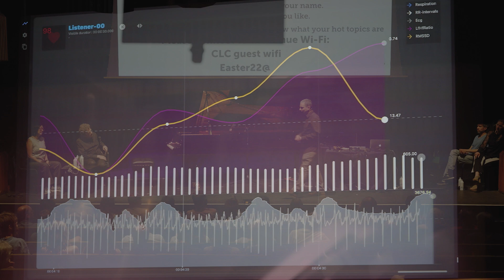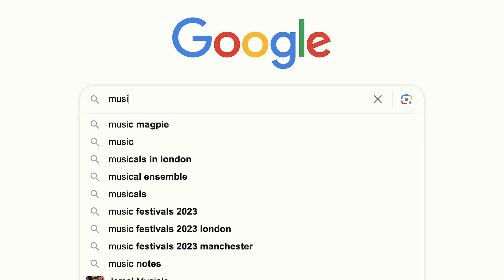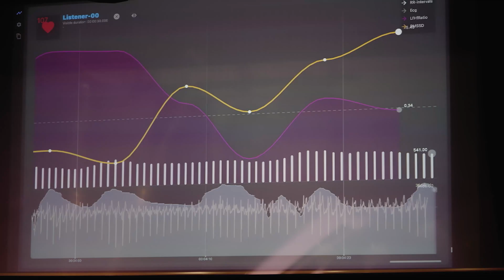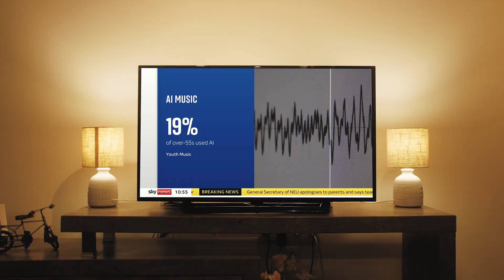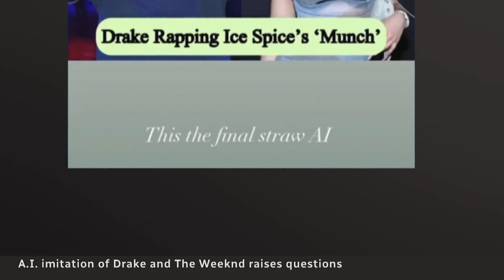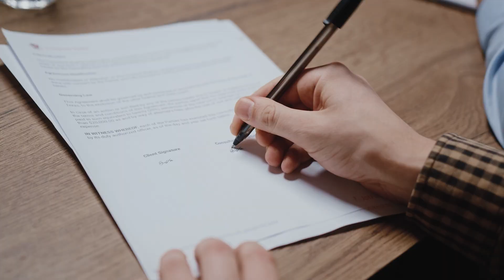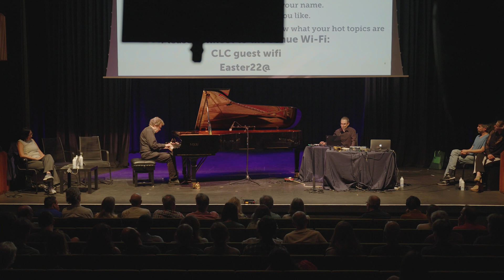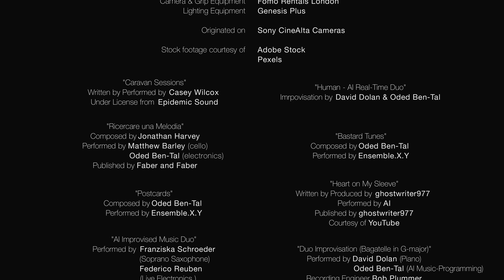DataSounds - When Music Meets AI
Introductory documentary about the research of the "Datasounds, Datasets and Datasense Research Network" into music, music data and the future that AI could bring to music composition, creation and curation.